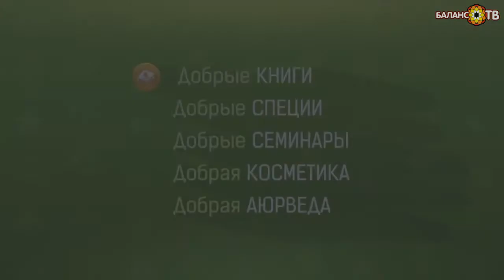Утро вечера мудренее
Ведущие: Дмитрий Чагаев
Гости: Кирилл Сахаров (игумен)

Достичь мира внешнего мы можем только с миром внутри. Как справиться с гневом, как меняться своими силами и принимать помощь извне, рассказывает игумен Кирилл Сахаров.

"В наших силах вместе сделать мир чистым и возвышенным. Поддержи «БАЛАНС-ТВ»! Способы поддержки по ссылке